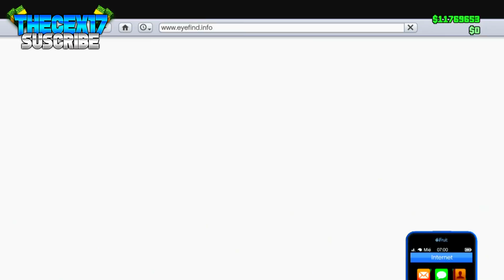EL TRUCO QUE TE DEJARA CON LA BOCA ABIERTA GTA 5 ONLINE DINERO INFINITO PARA POBRES 1.41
EL MEJOR TRUCO DE DINERO INFINITO EN GTA 5 ONLINE 1.41 INBANEABLE CONSEGUIR 500.000 DOLARES EN 5 HORAS DEJARAS DE SER POBRE SI LO HACES! VENDER CUALQUIER COCHE SIN ESPERAS ESPERO QUE OS GUSTE CRACKS
80 LIKES POR ESTE PEDAZO DE TRUCAZO?

Lα cσpiα dε εstε vidεσ,
sεяα dεnunciαdα.
Tσdσs lσs Dεяεcнσs Rεsεяvαdσs.
cσρчяιgнτ ©THECEX17©
ORIGINAL

GTA V online | PS4 | TRUCO! Consigue dinero infinito diciembre 2016 | Gameplay en español
DUPLICAR AUTOS SIN AYUDAS Y SIN ESPERAS! 1.41 DUPLICAR AUTOS DE LUJO SIN AYUDA Y SIN ESPERAS 1.41 GTA 5 ONLINE